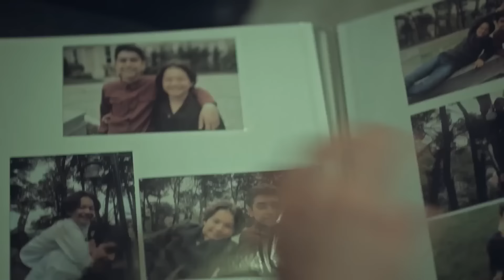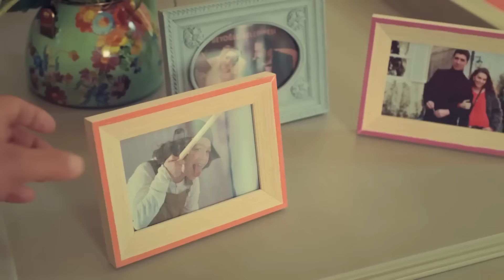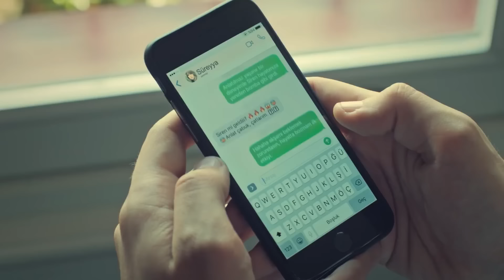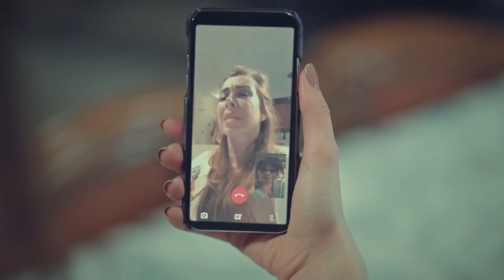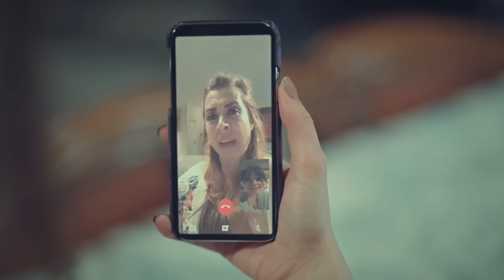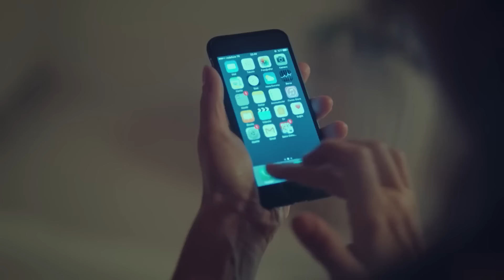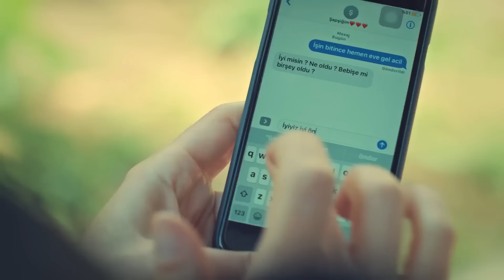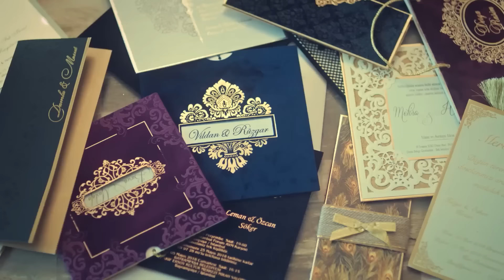La Novia De Estambul Capítulo 56 (Doblada En Español) (Versión Larga)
Productora: O3 Media
Productor: Onur Güvenatam
Director: Zeynep Günay Tan
Guión: Deniz Akçay Katıksız – Armağan Gülşahin

ACTORES:
Faruk: Özcan Deniz
Süreyya: Aslı Enver
Esma: Ipek Bilgin
Archivo: Salih Bademci
Adam: Fırat Tanis
Osman: Güven Murat Akpınar
Murat: Berkay Hardal
Senem: Neslihan Yeldan
İpek: Dilara Aksüyek
Valor: Nergis Çorakçı
Nurgül: Pelinsu Pir
Gulistan: Eren Balkan
Mustafa: Ahmet Sabri Özmener
Nazif: Muharrem Türkseven